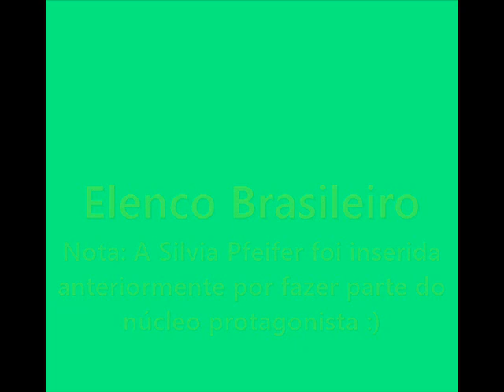Elenco de "Ouro Verde" TVI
Aqui está o elenco da mais recente novela da TVI, Ouro Verde. Protagonizada pelo "Hot Jesus" Diogo Morgado, pela maravilhosa actriz Joana de Verona, pela revelação do últimos anos em representação Ana Sofia Martins e antagonizada por Luís Esparteiro, o eterno Super Pai mas que aqui interpreta um peculiar vilão.